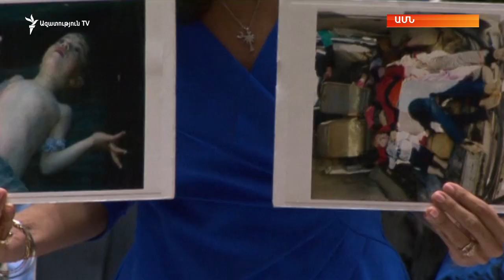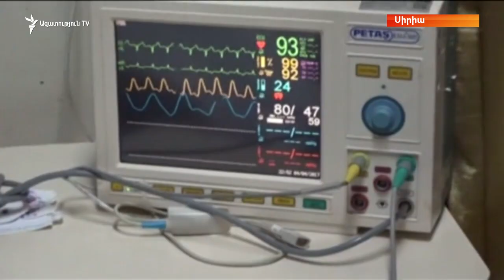Թրամփ․ «Իմ վերաբերմունքը Սիրիայի և Ասադի նկատմամբ փոխվել է»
Միացյալ Նահանգների նախագահ Դոնալդ Թրամփը խստորեն քննադատել և մարդկության դեմ ուղղված վիրավորանք է որակել շաբաթվա սկզբին Սիրիայում խաղաղ բնակչության դեմ իրականացված հարձակումը, որ ենթադրաբար կատարվել է քիմիական զենքի գործադրմամբ: